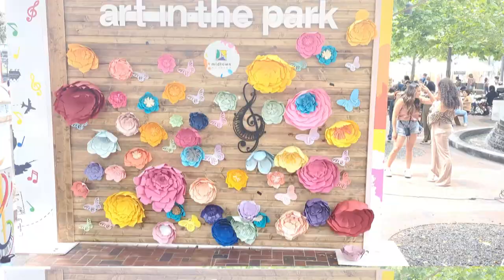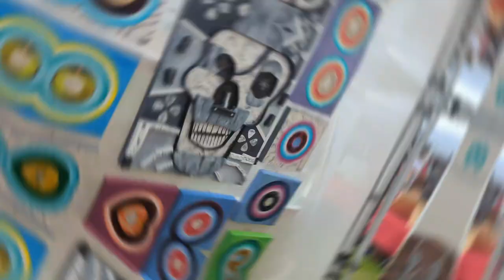Morgan and Dad visit the Houston Midtown Arts in the Park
Morgan and Dad were on the road this weekend. We hit the Midtown Houston Arts in the Park. There were over 30 artists there displaying their works. There was a band playing Jazz and Zydeco and several food trucks.

This was a great Daddy-Daughter date. We even brought Mom along for the fun.

If you are interested in any of the art you see, I added all the Instagram handles I could in the video.

Music
Jazz Expresso - OgiFeeltheBeat